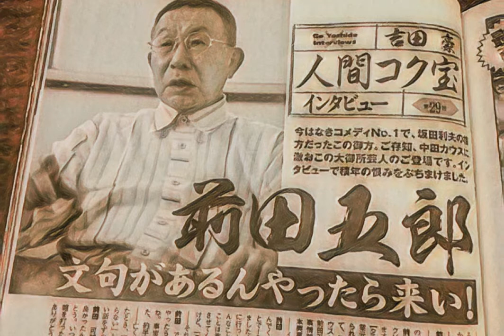前田五郎 急死 坂田利夫と「コメディNo・1」で漫才界けん引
1970年代に人気を博した漫才コンビ「コメディNo・1」の前田五郎（まえだ・ごろう、本名前田邦弘＝まえだ・くにひろ）さんが10月17日に大阪市内の病院で亡くなっていたことが4日分かった。79歳。大阪市出身。死因については明らかにされていない。